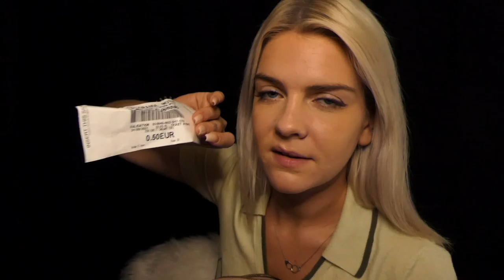ASMR | Ma collection de sacs à main 💛 (cuir, scratching…)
Coucou 💛

Voici une petite vidéo toute simple sur ma toute petite collection de sac à main !

Bonne relaxation 💛